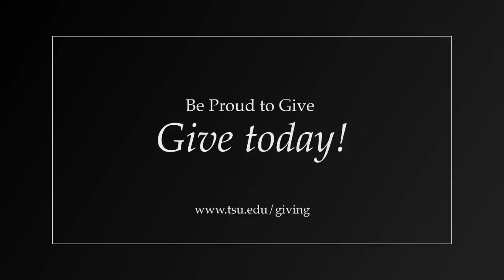TSU - School of Communication